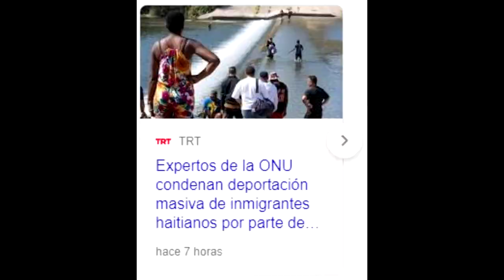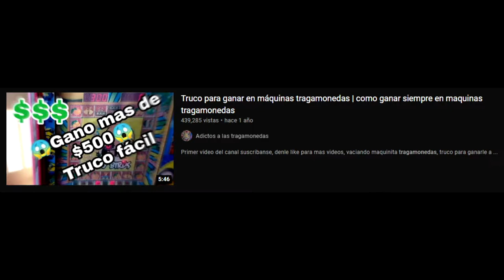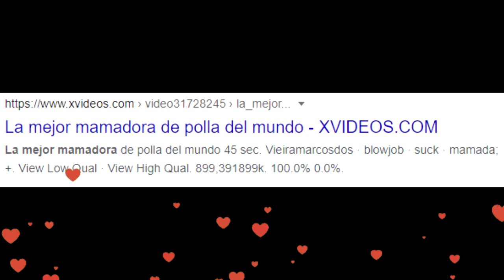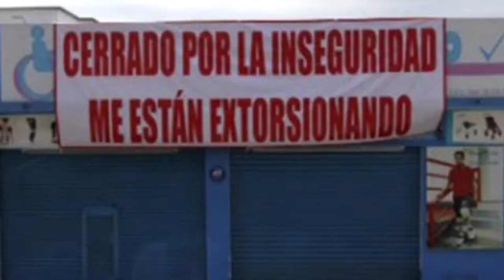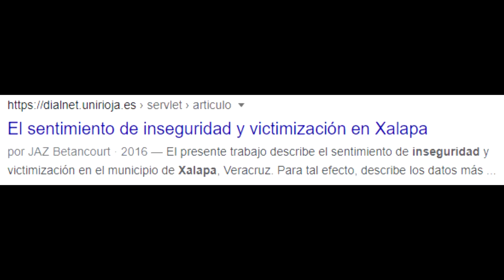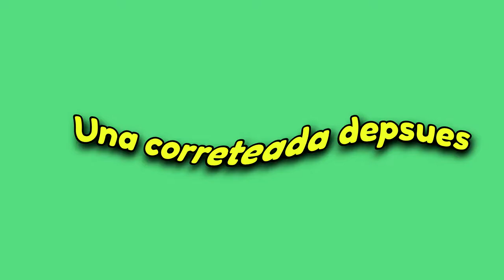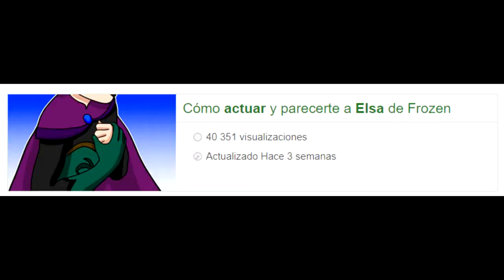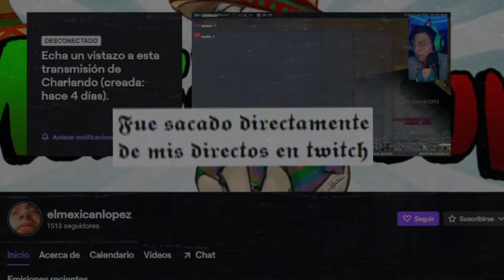MI PRIMER DIA EN TORTILLALAND (Salvo que no es TortillaLand) TortillaLand #1